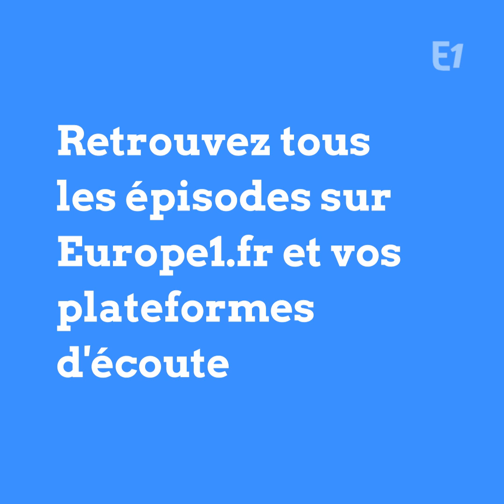Fabrice d'Almeida raconte "Les années Bouteflika" en Algérie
Fabrice d'Almeida raconte "Algérie : les années Bouteflika" Un récit inédit à découvrir dans "Au coeur de l'histoire" Retrouvez tous les épisodes sur Europe1.fr et vos plateformes d'écoute